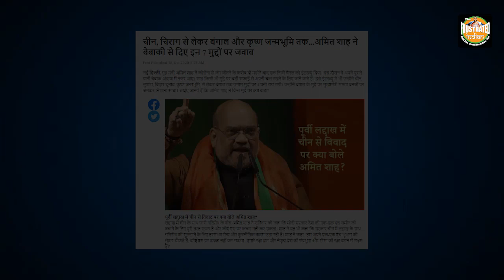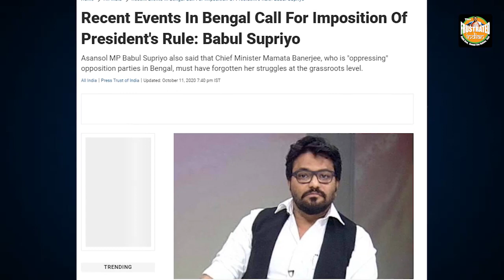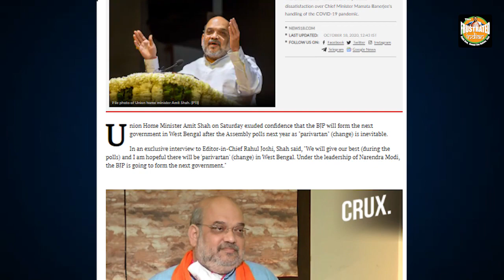Amit Shah’s straight talk on China, Bengal and much more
Amit Shah touched upon various issues, from China’s aggression in Ladakh to Mamata’s actions in West Bengal, during an interview to Network 18 Group. Here are the details!